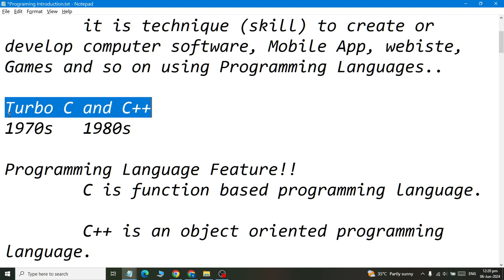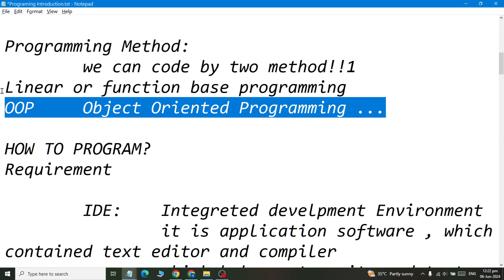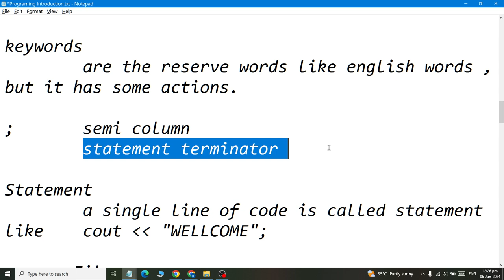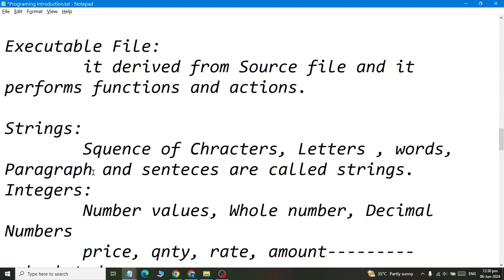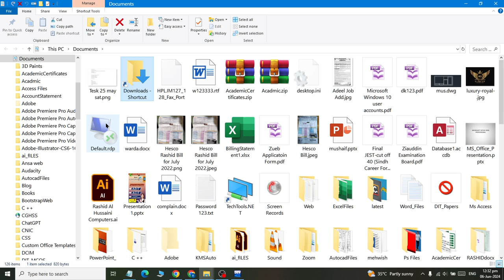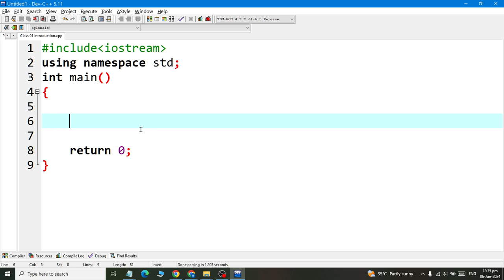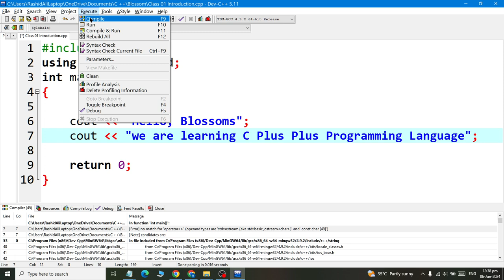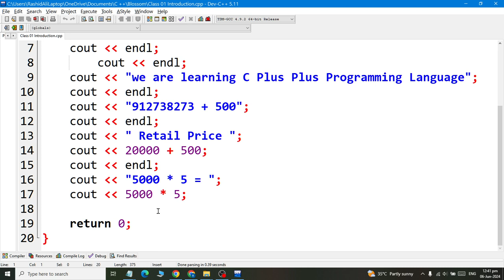Class 01 | C Plus Plus Programming | introduction